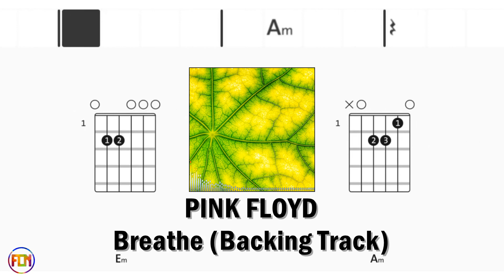PINK FLOYD Breathe BACKING TRACK FCN GUITAR CHORDS & LYRICS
BACKING TRACK FCN GUITAR CHORDS & LYRICS